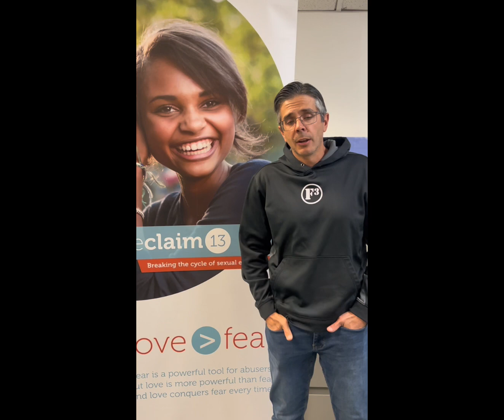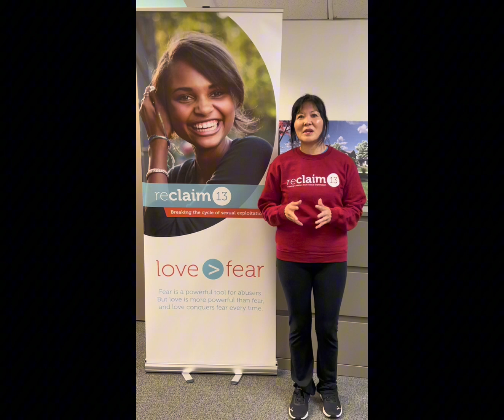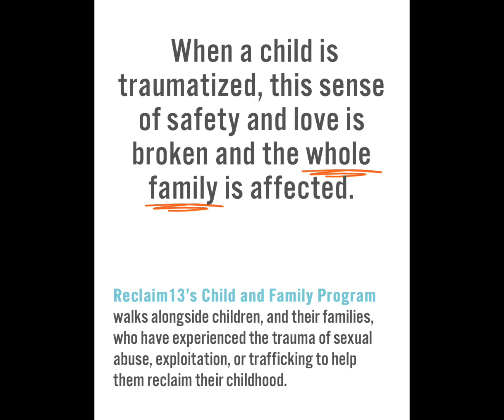F3 Chgo & Reclaim13 Fitness Challenge infomercial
Detailed Infomercial abt the F3 Chgo & Reclaim13 Fitness Challenge